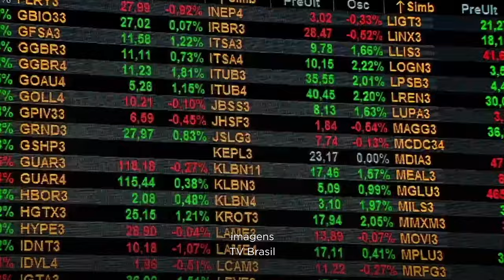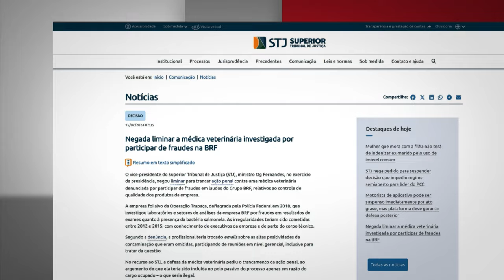Negada liminar a médica veterinária investigada por participar de fraudes na BRF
​O vice-presidente do Superior Tribunal de Justiça (STJ), ministro Og Fernandes, no exercício da presidência, negou liminar para trancar ação penal contra uma médica veterinária denunciada por participar de fraudes em laudos do Grupo BRF, relativos ao controle de qualidade dos produtos da empresa.